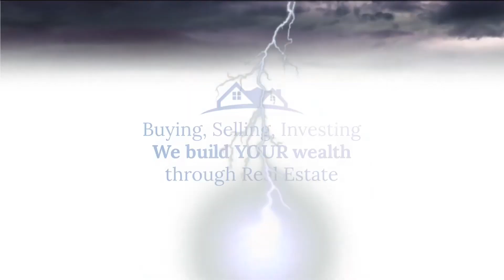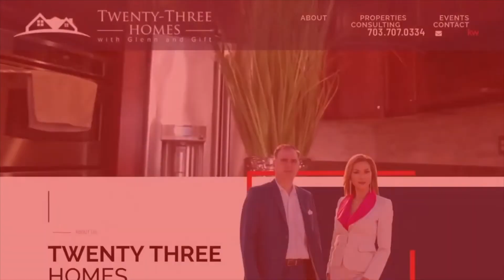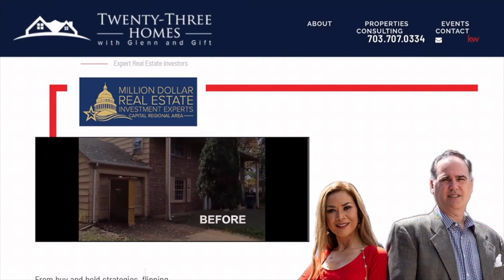6TH ANNUAL AUTUMN PUMPKIN PARTY 2022 🎃 : 23homeswithGlennandGift Real Estate Team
Thank you for attending our 6th Annual Fall Pumpkin Party! There were so many amazing costumes. Even the judges had a hard time selecting the best one and identifying the winners!  I might have to give away more prizes next year. The kids had great fun,the adults had an enjoyable time and there were many friendships made. My heart was warmed by seeing everyone having fun! I couldn’t ask for a better group of clients and friends. Marible’s dance added to the wonderful atmosphere.

Connected with us for more content!